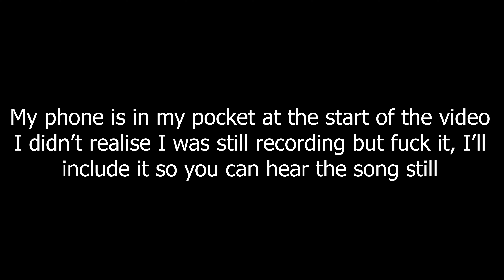Scarlxrd - APXCALYPSE. (Live) || Scarlxrd x Jasiah Tour (Birmingham 24/09/22)